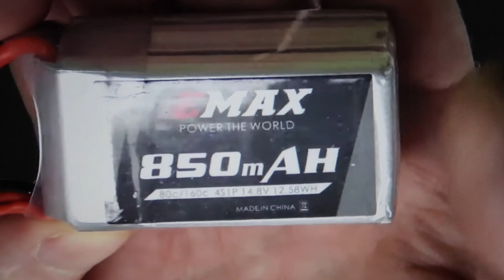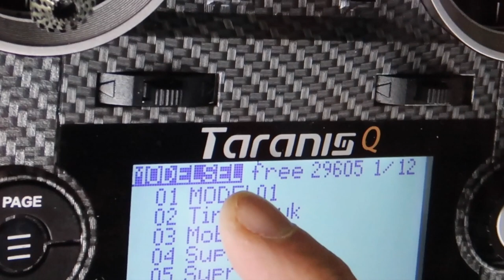New EMAX Babyhawk R Pro FPV RC Racing Drone India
This is a little FPV drone but with very powerful motors.

Microphones:
zoom h2n

Gimbal I use :